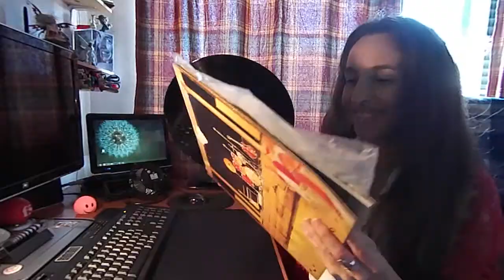Discos de vinil - Recorda-se disto?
A estrela das memórias do dia é o disco de vinil. Recorda-se disto? Qual era o seu preferido?

Todas as segundas-feiras trago novas dicas, ás vezes às quartas temos tutoriais ou uma TAG e às sextas recordo o passado com alguma nostalgia. ;)

Grata!

Apartado 1041
EC Corroios - Almada
2856-909 Corroios

Escreva-me! :)